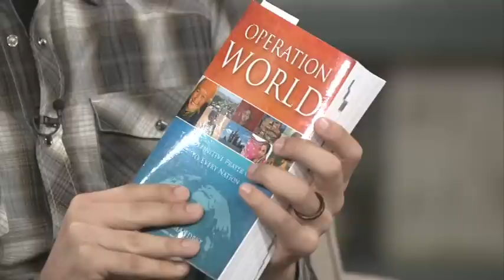"Movein" Love Thy Neighbor----Nigel Paul--Part Two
Nigel Paul is the Founder of "MoveIn" and is part of some incredible ministry work happening in our communities. He has quite a unique story to tell, in part about his wedding just about a year ago. He and his wife literally invited most of their neighbourhood.
Theme:
Ministry, MoveIn